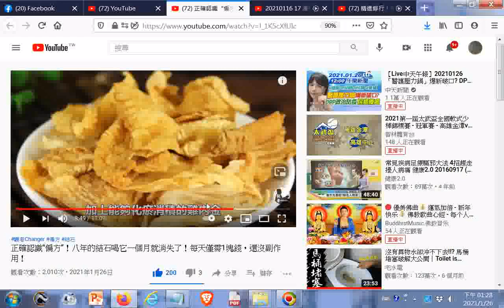推薦--正確認識“偏方”！八年的結石喝它(醋加雞內金(吃素立愿者另用替代品)一個月就消失了！每天僅需1塊錢，還沒副作用！02ggg +網址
閩南語讀經影片合輯